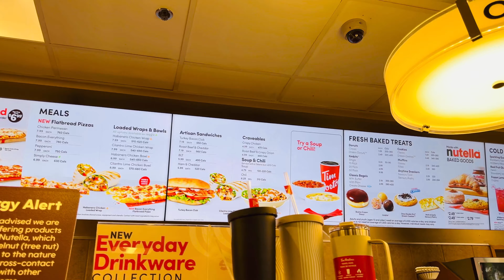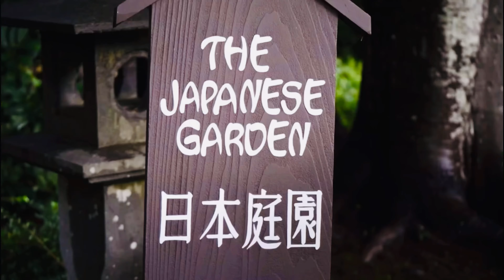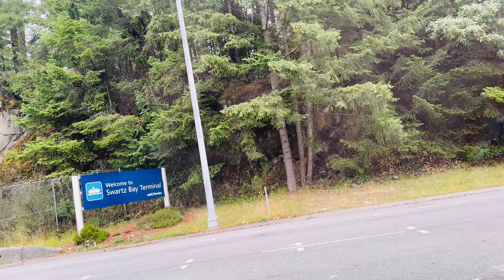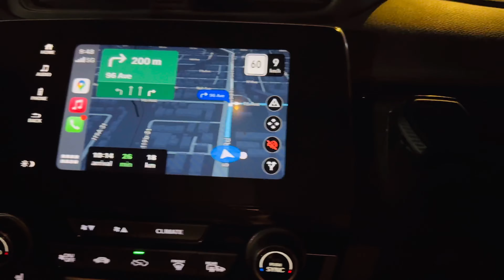Tim Horton Canada best coffee place/ہر سال ۱۰ لاکھ سے زائد سیاح اس باغ کو دیکھنے آتے ہیں​⁠@hinaz.g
Tim Horton Canada best coffee place/ہر سال ۱۰ لاکھ سے زائد سیاح اس باغ کو دیکھنے آتے ہیں​⁠​⁠